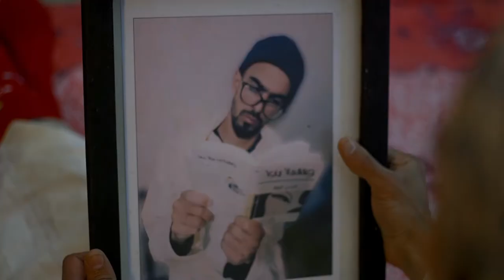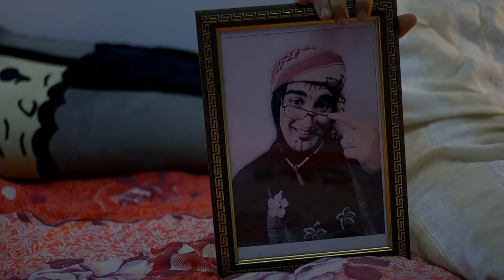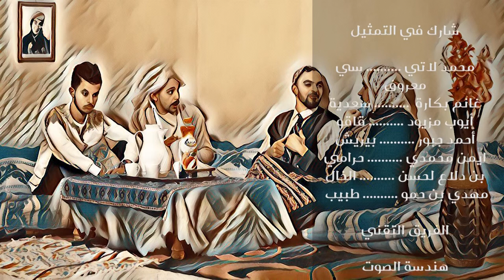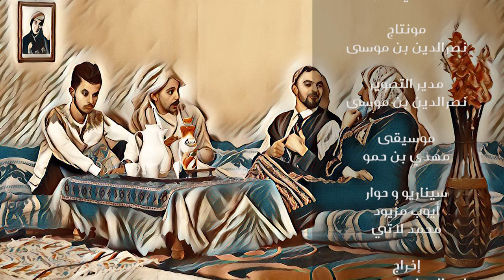aila crazy episode 05 مسلسل عايلة كرايزي الحلقة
مسلسل كوميدي جزائري رمضاني